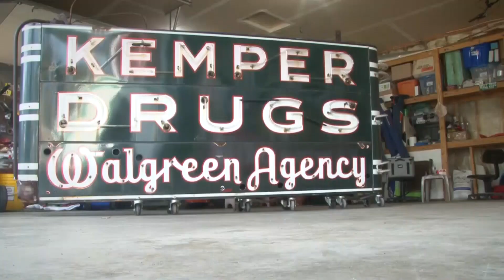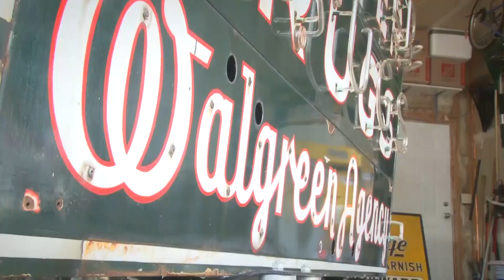Saving Minnesota memories: Elk River's Kemper Drug sign purchased by man in Zimmerman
Kemper Drug & Gifts had been in Elk River for more than 100 years before shutting its doors back in March.